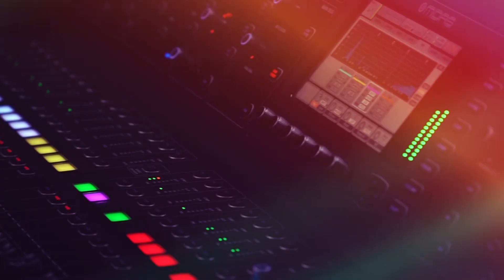Đêm hội văn hóa trước giờ G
Bạn đừng quên cuộc hẹn lúc 18h ngày 12/10/2018 tại Trụ sở chính của HUTECH nha.